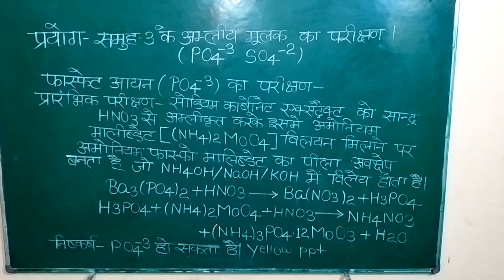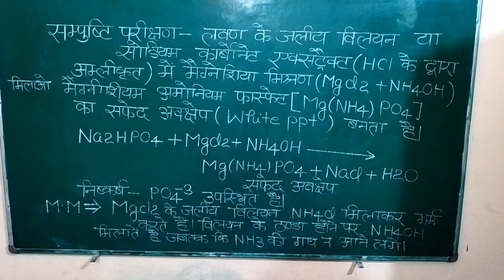फास्फेट आयन का परीक्षण test of phosphate ion#chemistrytest#practicalchemistry#chemistryexperiments❤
test of acidic radical
test of phosphate ion
jac board chemistry practical
up board chemistry practical
bihar board chemistry practical
chemistrynotes in hindi all boards